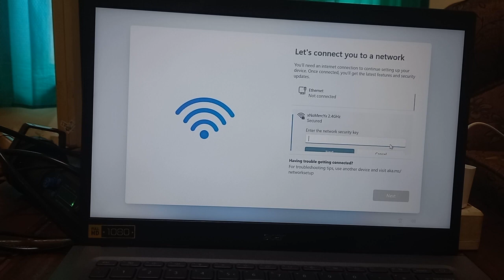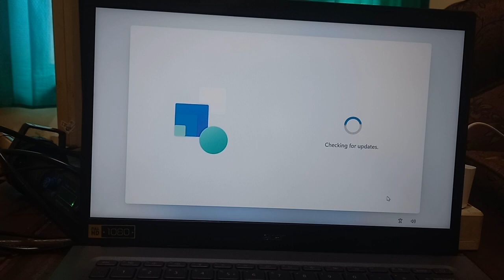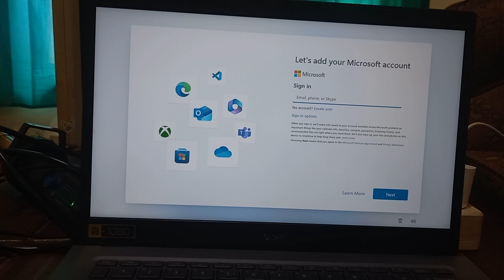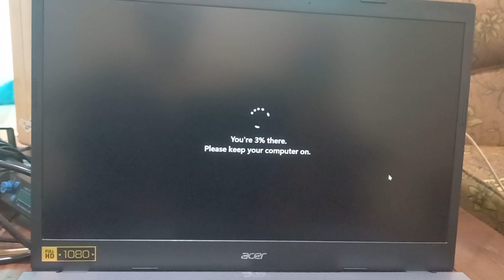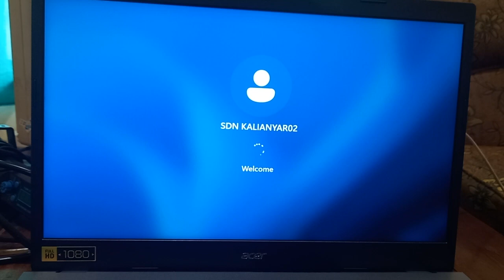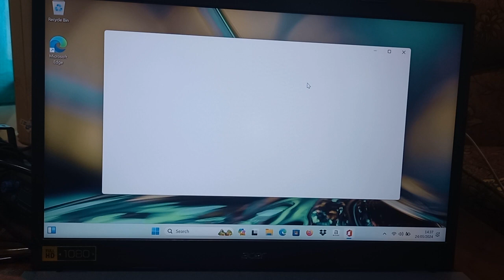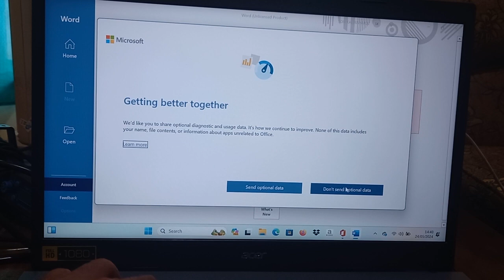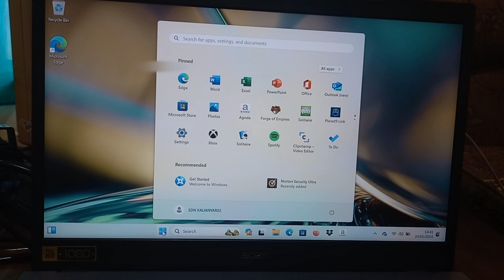CARA SETUP WINDOWS DAN OFFICE DI LAPTOP BARU | WINDOWS TUTORIAL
Semoga vidio CARA SETUP WINDOWS DAN OFFICE DI LAPTOP BARU | WINDOWS TUTORIAL

Daily Driver :
Laptop FX553VD

OS :
android
windows
Linux Mint
Fedora Spin

untuk keperluan bisnis, atau ingin support chanel ini dengan cara lain bisa hubungi email di bawah :